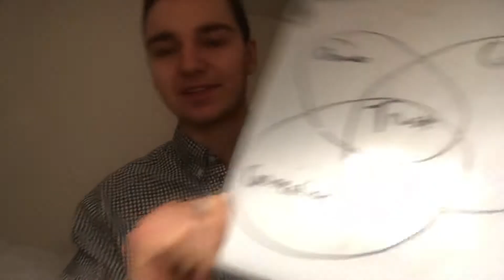3 Keys To Building Trust | Millennial Mindset 044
Tom Alaimo is the Founder of Millennial Momentum and is obsessed with helping millennials grow their personal development.

Site: millennialmomentum.net